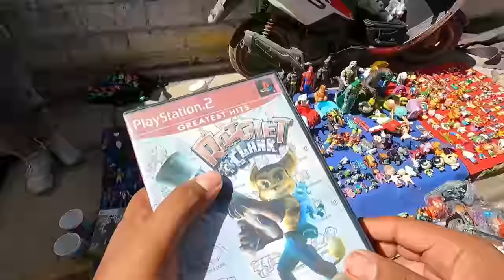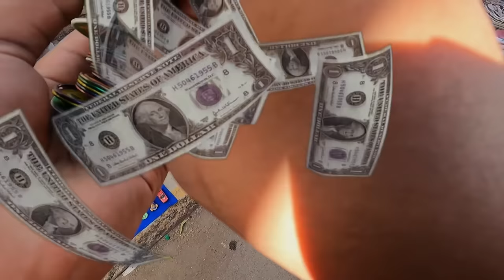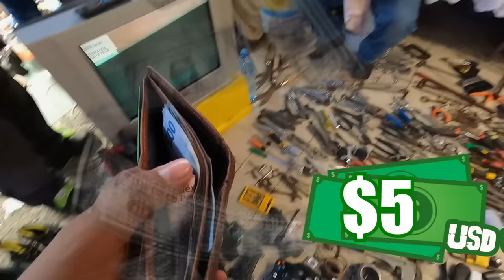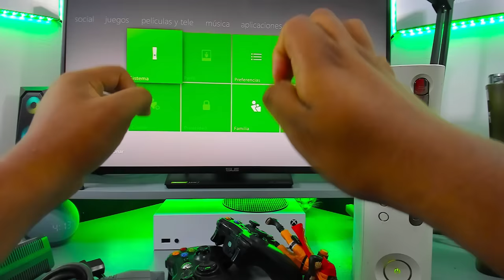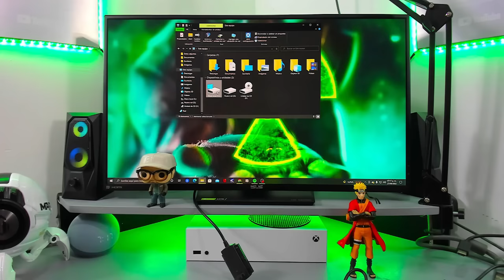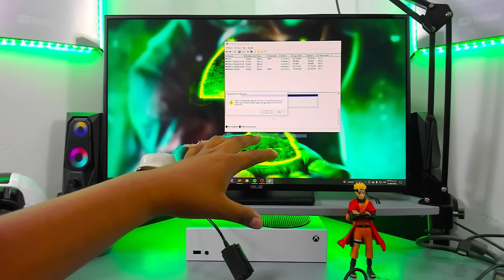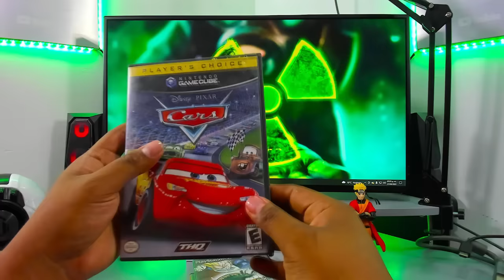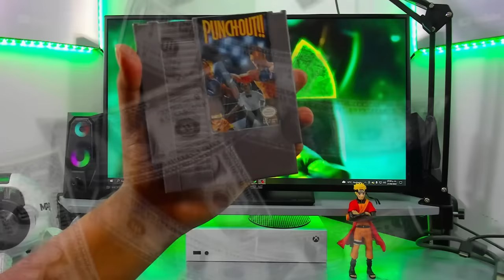¡El tianguis de ZUMPANGO! en el EDO MEX